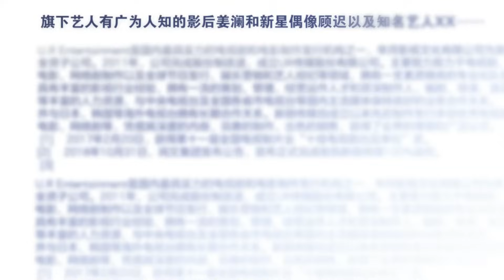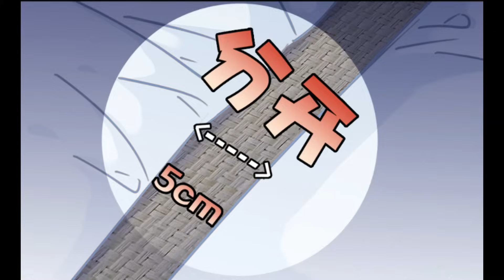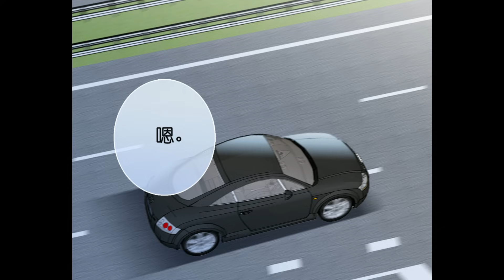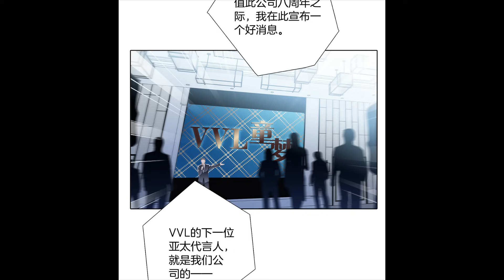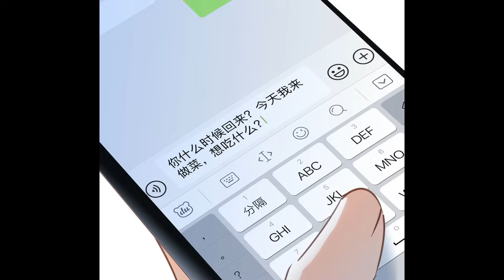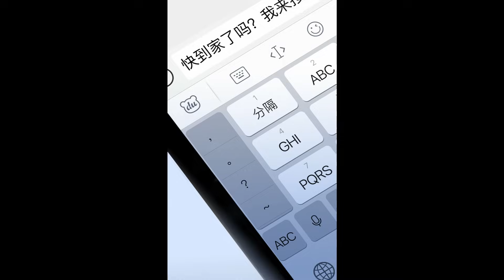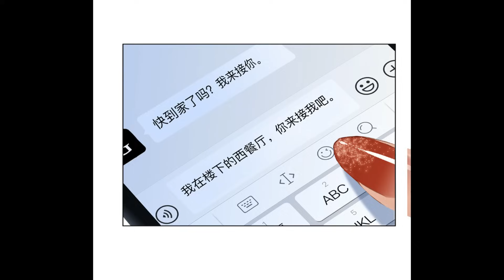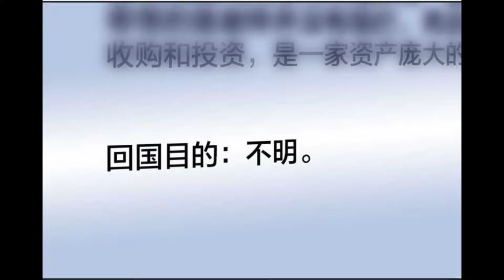Tôi Không Muốn Coi Em Là Chị Nữa - Review Phim Truyện Tranh Hay